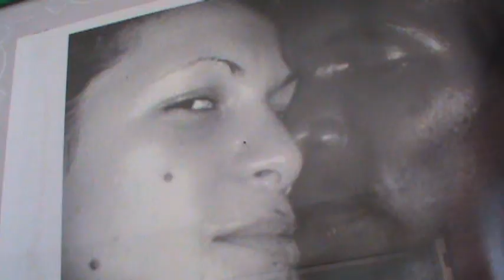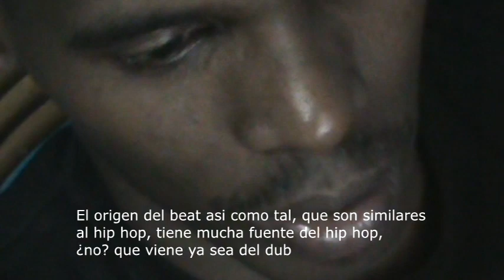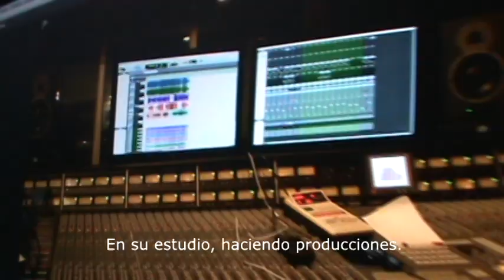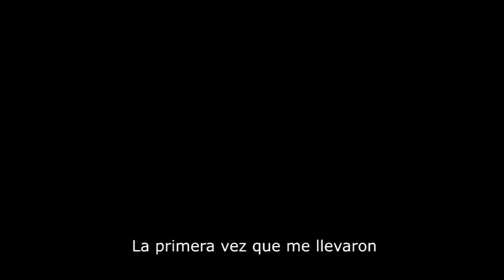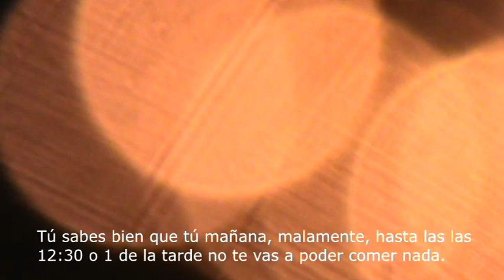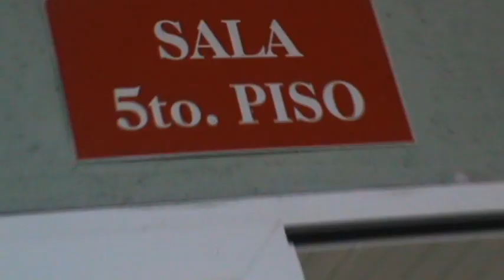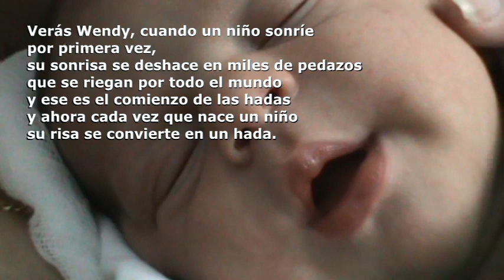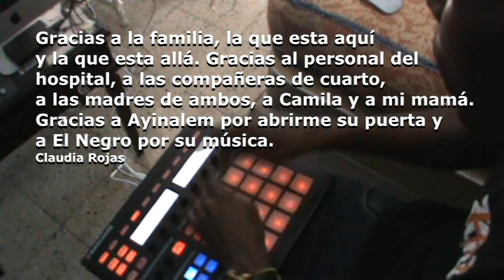José Ángel y Ayinalem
Documental sobre el nacimiento del hijo de dos jóvenes en La Habana, él artista, ella lo entiende. Fue el día de los padres del 2014, el nacimiento del príncipe, de mamá y papá.
Realización: Claudia Rojas
Documental/00:21:32/La Habana/2014